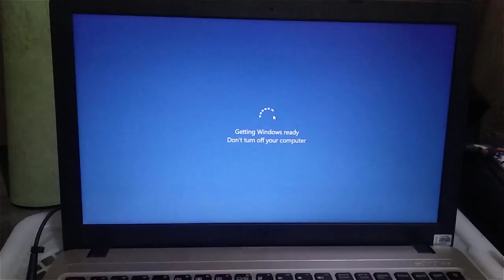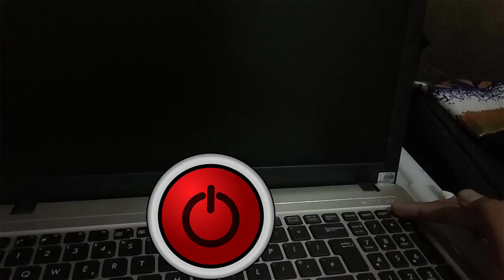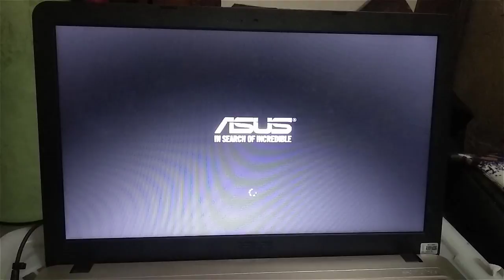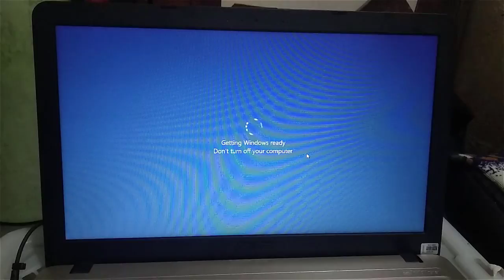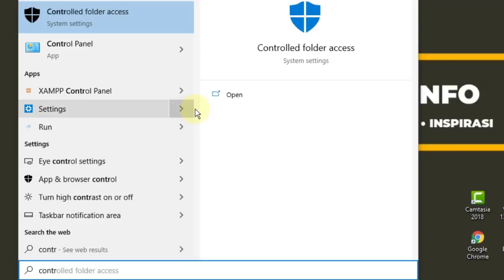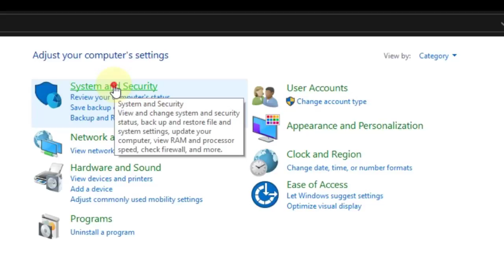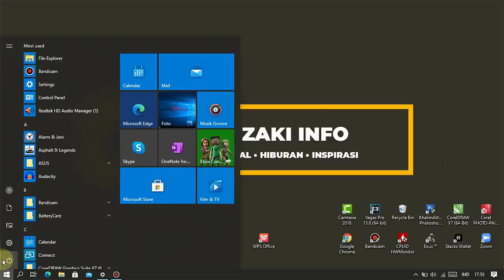Getting Windows Ready Don't turn off your computer | mengatasi pc eror Windows 10,8,7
Tiba-tiba PC Mimin Eror seperti yang ada ditampilan video, akan tetapi alhamdulillah bisa teratasi dengan mudah, silahkan teman" yang kebingungan bagaimana cara mengatasinya, silahkan simak Videoini dengan santai dan fokus yaa.
Happy Enjoy,